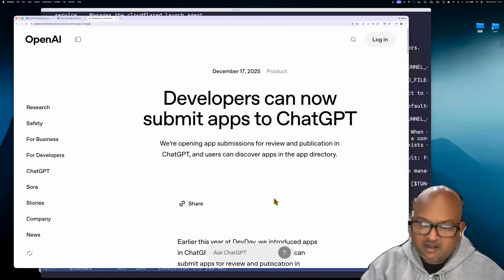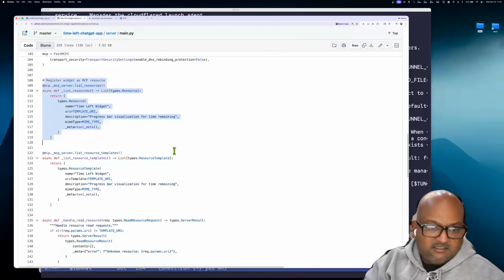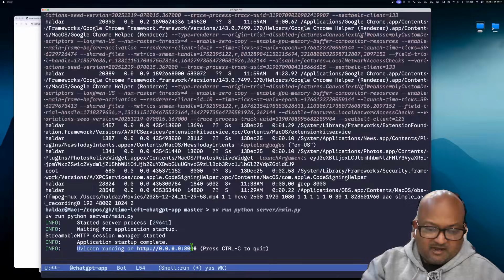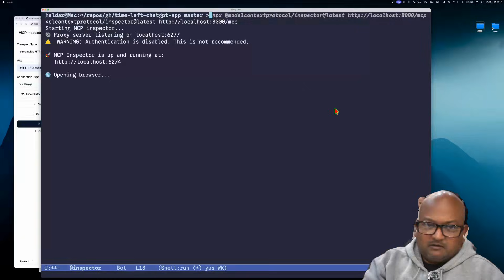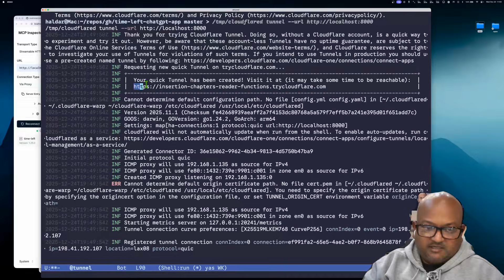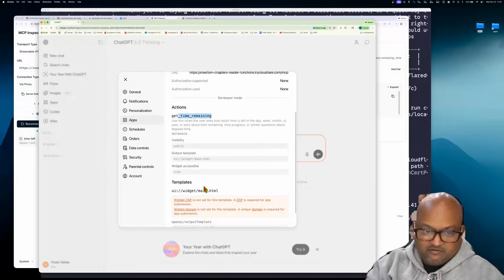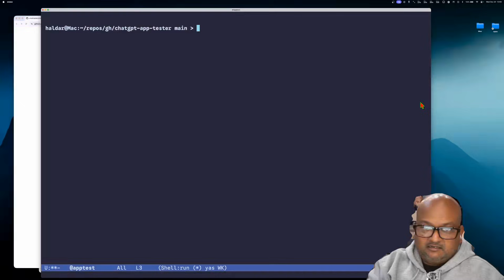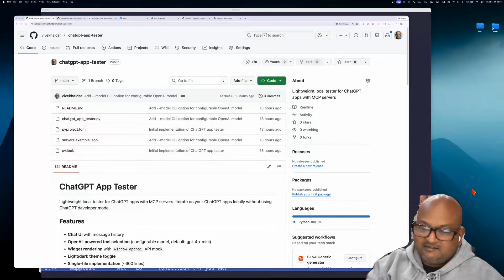ChatGPT Apps End-to-end Tutorial (and code!)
A complete tutorial on building ChatGPT apps using the new OpenAI Apps SDK. Learn how to create, test, and deploy apps for the ChatGPT App Store.

Chapters:
00:00 - Introduction
00:38 - Understanding MCP and ChatGPT Apps
02:04 - Building a Simple ChatGPT App
03:10 - Testing with MCP Inspector
05:00 - Exposing Your App to the Internet
06:31 - Setting Up Your App in ChatGPT
09:59 - Local Testing and Iteration
12:51 - Conclusion